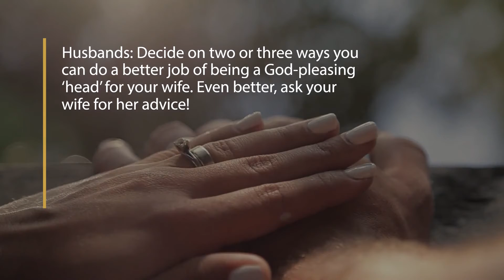WELS Marriage Moments 75 - The Role of the Head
“For the husband is the head of the wife as Christ is the head of the church, his body, of which he is the Savior.” (Ephesians 5:23)